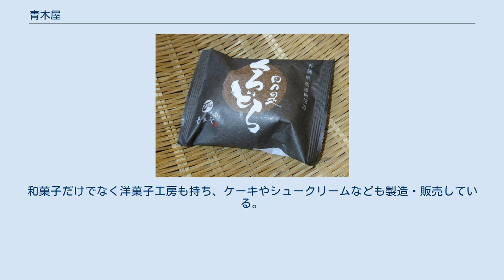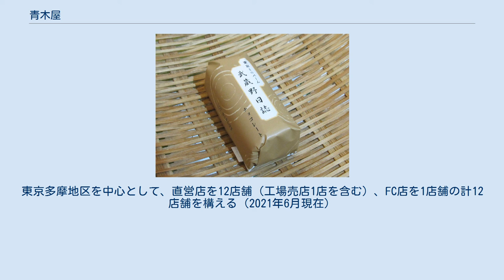青木屋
東京ミニバーム 武蔵野日誌（チョコレート） 黒糖どら焼き「日々是くろどら」 株式会社青木屋（あおきや）は、東京都府中市に本社を置く日本の製菓会社。
1893年（明治26年）9月創業。
和菓子を中心に土産菓子、洋菓子などの商品を製造・販売する。
 1893年（明治26年）、大國魂神社の境内で菓子店を開いたのが始まりである。
 1950年（昭和25年）頃には、都内でも珍しかったアイスクリームを府中で紹介した。
 代表的商品は「東京ミニバーム 武蔵野日誌」、どら焼き「日々是くろどら」など。
和菓子だけでなく洋菓子工房も持ち、ケーキやシュークリームなども製造・販売している。
 評判の高い老舗店ゆえ土産物として選ばれることも多く、代表的商品である「武蔵野日誌」は「その形は、まるで武蔵野の木々の小枝のようだ」と評され、2017年から3年連続でモンドセレクション金賞を受賞している。
 府中市内のショッピングセンターであるフォーリス（府中駅前）、MINANO（分倍河原駅前）に出店。
東京多摩地区を中心として、直営店を12店舗（工場売店1店を含む）、FC店を1店舗の計12店舗を構える（2021年6月現在）